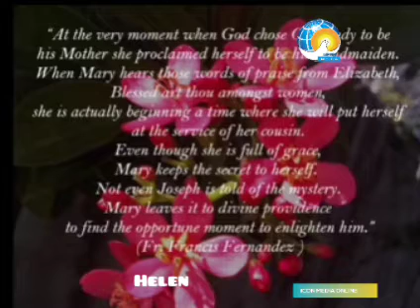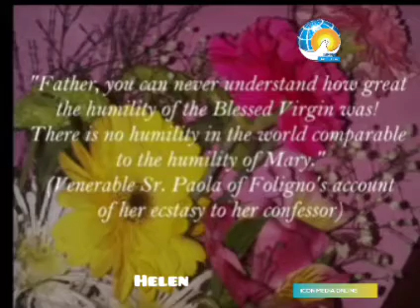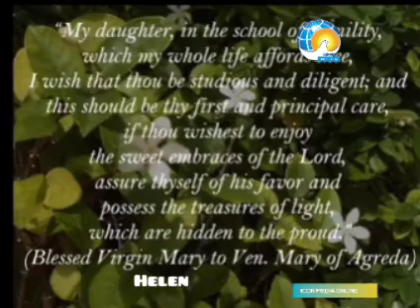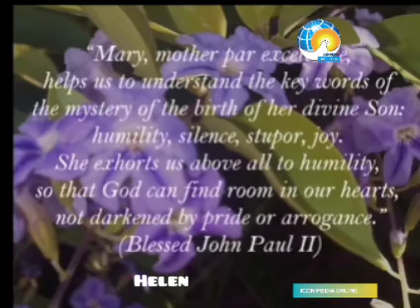മാതാവിന്റെ തിരുനാളുകൾ|ഹെലൻ |kcbc_media